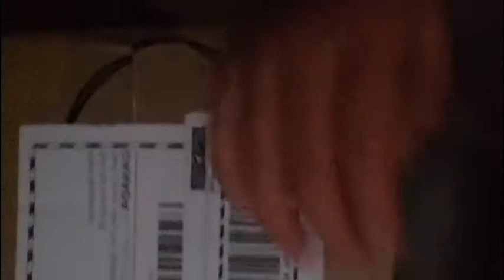FOUND A PACKAGE UNDERNEATH